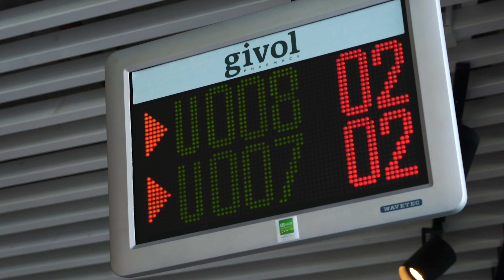פרסומת השקת מוצרי קוקיז האמריקאית - Cookies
פרסומת - בית מרקחת גבעול לקנאביס רפואי בשיתוף חברת הקנאביס האמריקאית Cookies
בימוי, צילום עריכה וסאוונד: יהונתן מעוז
קונספט ותסריט: תמיר נתן, יהונתן מעוז
הפקה ובום-מאן: תמיר נתן
שחקנית ראשית: עדן סבן